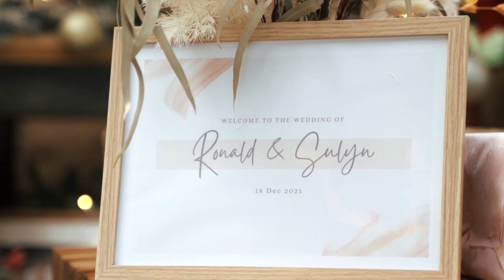Sulyn & Ronald Full Highlight @ RedDot Brewhouse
Are you looking for a wedding heirloom video? (Or just recently engaged?) We would love to help you and guide you in this process. Do check out some of the tips and tricks

Heart To Heart is a wedding videography company that us based in Singapore and we would love to be your heirloom videographers!

Other stories that you will make you cry: